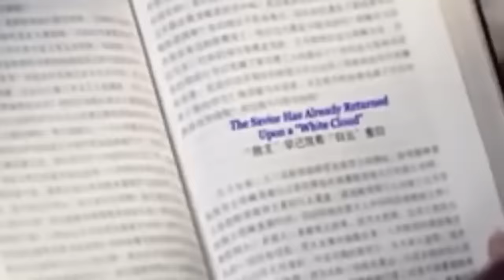dei ban peit beit ia kane te//storyteller lyndon